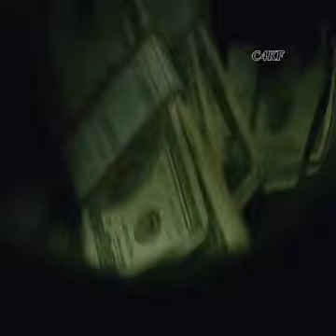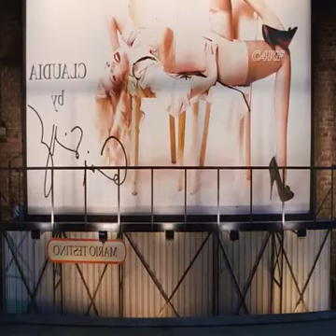Ninja girl best clips